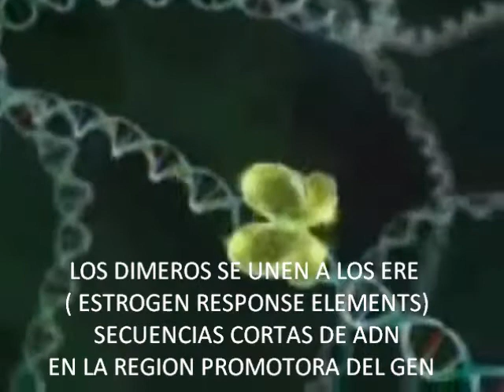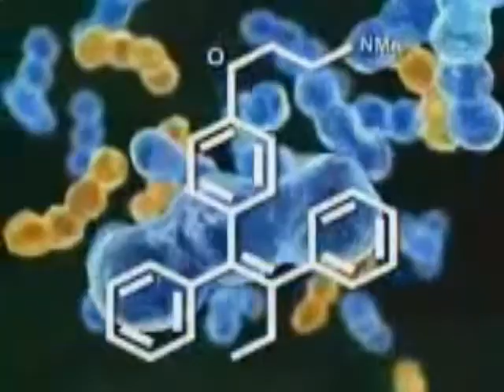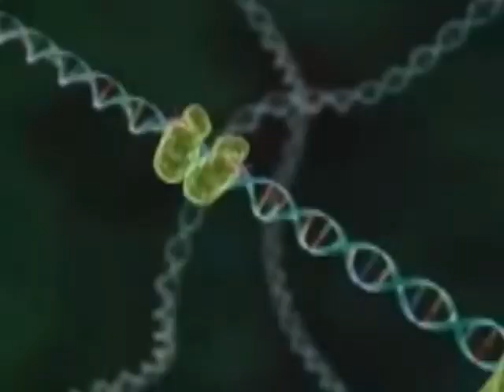FULVESTRANT 2 A (2)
mecanismo de accion de fulvestrant